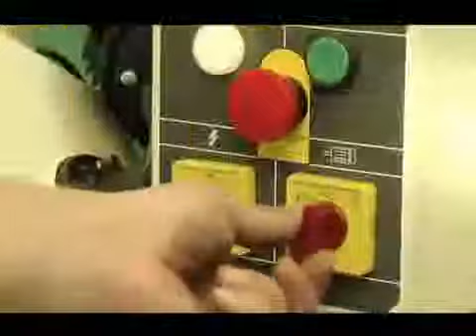JET MBS 910 CS Ленточная пила по металлу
JET MBS-910СS – ленточная пила для прямых и угловых распилов профильных заготовок из металла. Предназначена для небольших производств, ремонтных мастерских и проч. Оборудована подвижной пильной консолью, керамическими направляющими с возможностью регулировки, мощным двигателем (1100 Вт) и другими приспособлениями, необходимыми для качественной работы.

Преимущества модели:
Подвижная пильная голова – угол наклона изменяется до 45°/60° вправо, что позволяет совершать сложные распилы;
Гидравлическая система – для плавного опускания консоли и более аккуратного и точного старта работ;
Система СОЖ – охлаждающая жидкость подается непосредственно к месту реза, отводит излишнее тепло от пильного полотна, за счет чего увеличивается срок его службы и повышается качество пропила;
Концевой упор – позволяет выполнять серийные работы, при необходимости регулируется;
Быстрозажимные тиски – для простой и быстрой фиксации заготовок.

В комплекте:
биметаллическое ленточное полотно М42 27х0,9х2455 мм, 5/8 TPI;
регулируемый концевой упор;
быстрозажимные тиски.

Купить ленточную пилу JET MBS-910СS можно прямо сейчас в интернет-магазине «220 Вольт». Подробно о доставке расскажут консультанты нашего информационного центра.